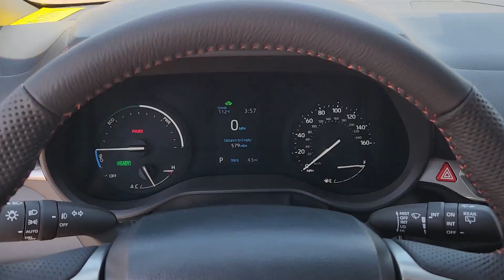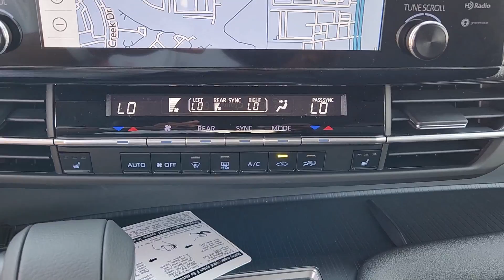2023 Toyota Sienna Katy, Houston, Cinco Ranch, Sugarland, Jersey Village K40216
New 2023 Toyota Sienna available in 21555 Katy Freeway, Katy, Texas at Toyota of Katy. Servicing the Katy, Houston, Cinco Ranch, Sugarland, Jersey Village, TX area.

Axle Ratio: TBA|Wheels: 20 Dark Alloy|Front Heated Bucket Seats|SofTex Seat Trim|Radio: Premium Audio w/Navigation|4-Wheel Disc Brakes|Air Conditioning|Electronic Stability Control|Front Bucket Seats|Leather Shift Knob|Navigation System|Power Liftgate|Spoiler|Tachometer|3rd row seats: split-bench|ABS brakes|Alloy wheels|Auto-dimming door mirrors|Automatic temperature control|Brake assist|Bumpers: body-color|Delay-off headlights|Door auto-latch|Driver door bin|Driver vanity mirror|Dual front impact airbags|Dual front side impact airbags|Four wheel independent suspension|Front anti-roll bar|Front dual zone A/C|Front fog lights|Front reading lights|Fully automatic headlights|Garage door transmitter: HomeLink|Heated door mirrors|Heated front seats|Illuminated entry|Knee airbag|Leather steering wheel|Low tire pressure warning|Occupant sensing airbag|Outside temperature display|Overhead airbag|Overhead console|Panic alarm|Passenger door bin|Passenger seat mounted armrest|Passenger vanity mirror|Power door mirrors|Power driver seat|Power moonroof|Power passenger seat|Power steering|Power windows|Radio data system|Rear air conditioning|Rear anti-roll bar|Rear dual zone A/C|Rear reading lights|Rear side impact airbag|Rear window defroster|Rear window wiper|Reclining 3rd row seat|Remote keyless entry|Speed control|Speed-sensing steering|Split folding rear seat|Steering wheel mounted audio controls|Telescoping steering wheel|Tilt steering wheel|Traction control|Trip computer|Turn signal indicator mirrors|Variably intermittent wipers|Front beverage holders|Auto-dimming Rear-View mirror|8 Speakers|Lane Departure Warning System|Compass|Drivers Seat Mounted Armrest|AM/FM radio: SiriusXM|Exterior Parking Camera Rear|Auto High-beam Headlights|Apple CarPlay/Android Auto|Emergency communication system: Safety Connect (3-year trial)